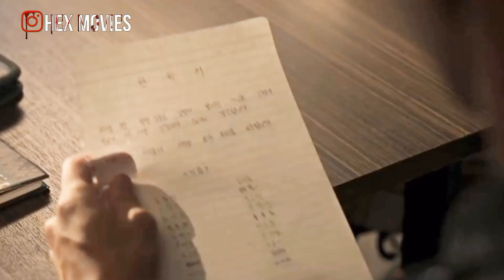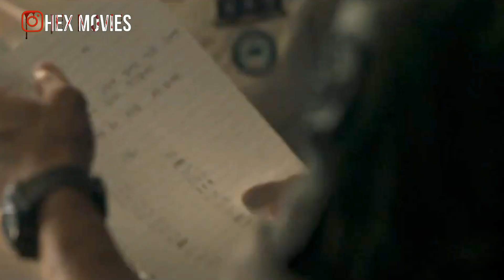كائنات فضائية بتها.جم طلا.ب وبتتغذى على اعضا.ئهم بطريقة مرعبة وبيدخلو في صراع من اجل البقاء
كائنات فضائية بتها.جم طلا.ب مدرسة و بتتغذى على اعضا.ئهم بطريقة مرعبة وبيدخلو في صراع من اجل البقاء ملخص مسلسل كوري

لو عجبكم الفيديو ياريت تدعمونا بلايك

اهلا بيكم في قناتكم قناة هيكس موڤيز لملخصات احدث افلام ومسلسلات الرعب والخيال العلمي والجريمه والتحقيق والاثاره والغموض بأبسط شكل وافضل تلخيص يناسب جميع المشاهدين وجميع الاعمار ومحتوانا هيكون ملخصات
 افلام رعب و مسلسلات رعب واجدد الافلام الموجوده على كل المنصات زي ووتش ات و نيتفلكس و شاهد VIP وديزني بلس وامازون بريميوم . وهتلاقوا عندنا اجدد المسلسلات والملخصات اللي مش هتلاقوها في مكان تاني وتناسب جميع الاعمار سواء كانت ملخصات رعب 2022، ملخصات رعب 2023
وهتلاقوا بشكل حصري في قناتنا الافلام النادره اللي مش هتلاقيها في اي مكان تاني زي افلام horror stories وهيسعدنا انكم تكتبوا اسماء افلام الرعب اللي بتحبوها والافلام دي اللي موجوده في shahed 4 u , egybest, cima now , my cima, cima 4 u وقناة MBC 2  MBC MAX ,MBC ACTION
وفيما يخص افلام الكبار فقط+18 ومسلسلات الكبار فقط +18 هنلخصها بعد حذف المشاهد الخارجه بطريقه تناسب مجتمعنا
ونظرا لحبنا لتلخيص الافلام من متابعتنا لمحمد طاهر mohamed taher و نادر عباس nader abbass ونتمنى تدعمونا في محتوانا خاصتاً ملخصات افلام الرعب الاسيويه وملخصات افلام الجن

كائنات فضائية
وحوش فضائية
الواجب الذي بعد المدرسة
duty after sch00l